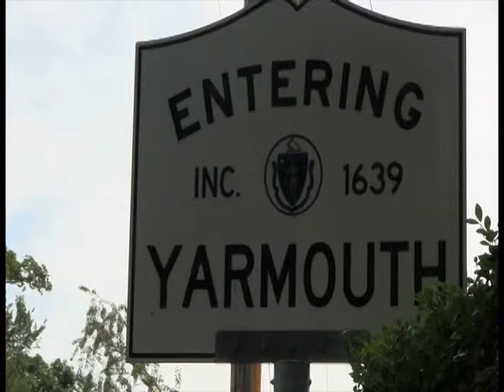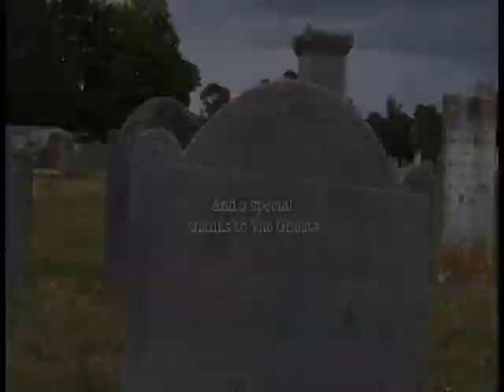Ghosts and Legends of Yarmouth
Cape Cod Community Media Center is a public television access media center that serves the five regional Massachusetts towns of Barnstable, Yarmouth, Dennis, Harwich, and Chatham on Cape Cod. We produce numerous television programs, web programs, animation series as well as offering classes on how to produce them.